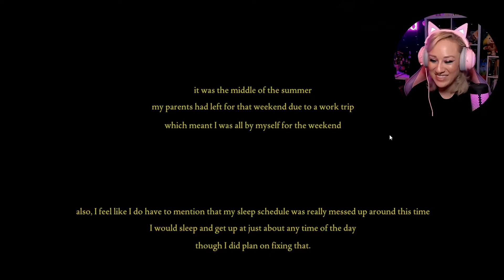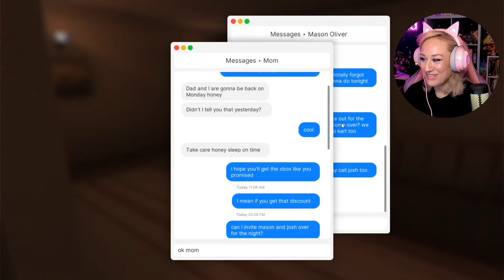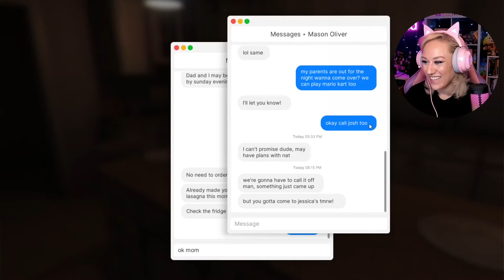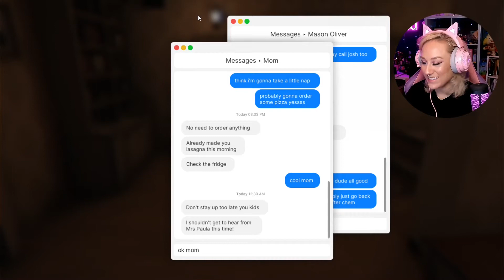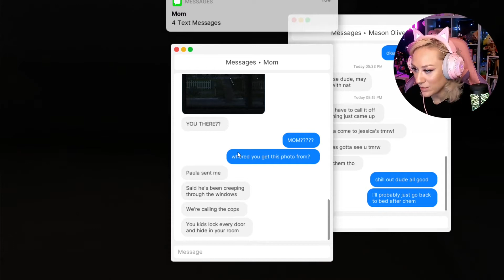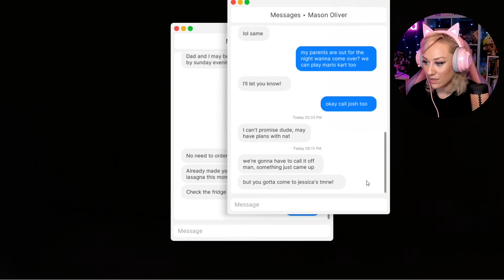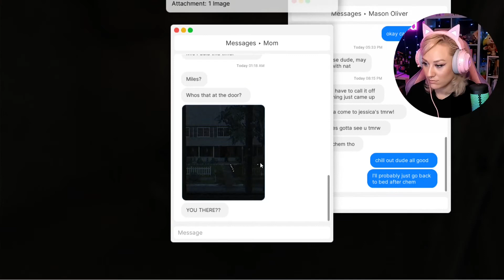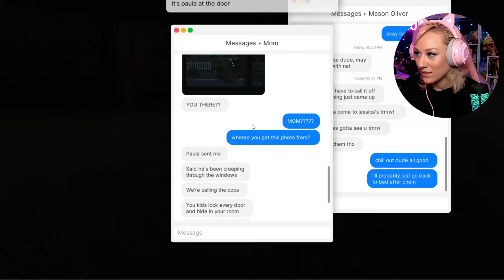parents away the killers will play -Fears to Fathom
I had a blast playing this! **JUMPSCARE WARNING**